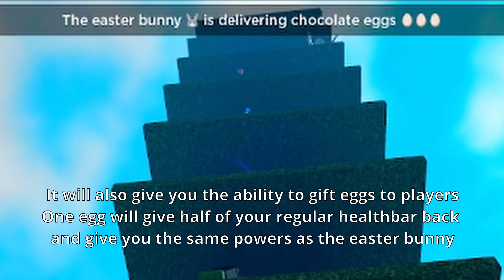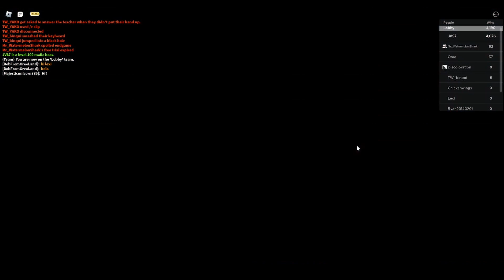Horrific Housing Tips and Tricks for Beginners 2022 | ROBLOX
Piggy build mode Memories pt 1 Memories pt 2 Piggy witching hour season Kreekcraft tricks Breakout Lab Mansion Chasing hand book 1 book 2 Forgotten memories Flamingo Duocara skin TIO Hidden ending Pls donate rich text Olix halloween Horrific Housing BV0J tips and tricks